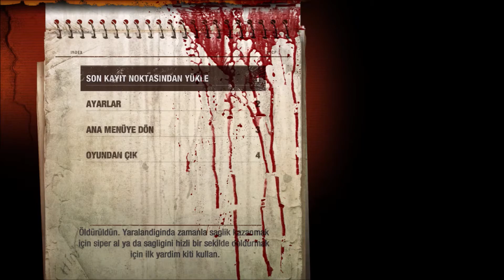Lanetli!|Metro 2033 Redux Türkçe Altyazılı Bölüm 3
how to close the airlock in metro 2033 redux,
what's the difference between metro 2033 redux and last light,
como conseguir el final bueno en metro 2033 redux,
how to get good ending in metro 2033 redux,